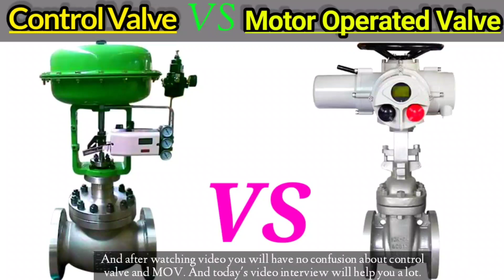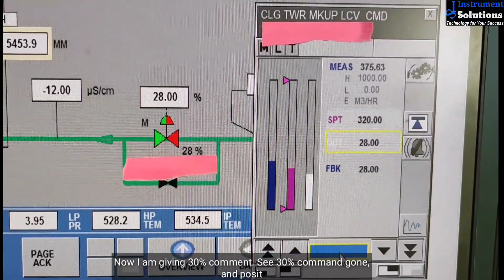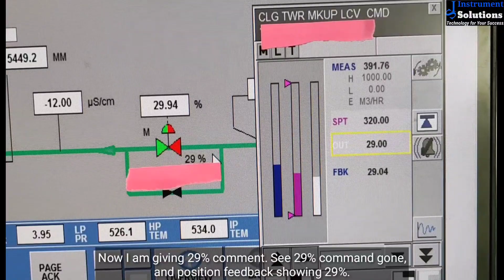Control Valve vs Motor Operated Valve | What is Different Between Control Valve and MOV?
🔥How do control valves and motor operated valves work? What are differences between them? And I have tried to show you all details through this video. Hopefully after Watching the full video you will Understand about it. And you will have a good idea about it. Which can come in handy in the Future. And after Watching the Video, if you Understand any Problem.

🔥কন্ট্রোল ভাল্ব এবং মটর অপারেটেড ভাল্ব কিভাবে কাজ করে? এদের মধ্যে কি কি ডিফরেন্ট রয়েছে? এবং এগুলোর যাবতীয় ডিটেলস আমি আপনাদেরকে এই ভিডিওর মাধ্যমে দেখানোর চেষ্টা করেছি। আশাকরি ভিডিওটি সম্পূর্ন দেখলে এটা সম্পর্কে আপনারা বুঝতে পারবেন। এবং এটা সম্পর্কে আপনাদের ভালো একটা ধারণা চলে আসবে। যেটা ভবিষ্যতে আপনাদের অনেক উপকারে আসতে পারে। আর ভিডিওটি দেখার পরে, আপনাদের বুঝতে যদি কোন সমস্যা হয়। তাহলে অনুগ্রহ করে কমেন্টে জানাবেন।